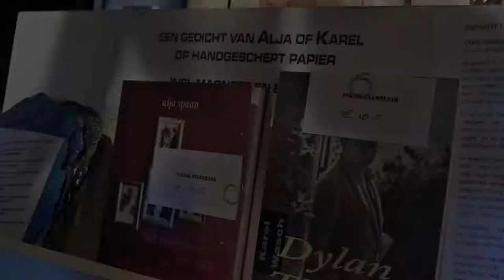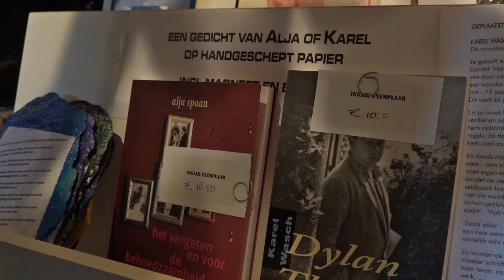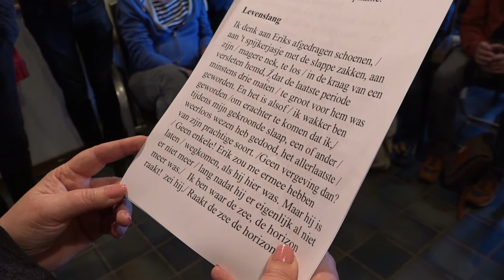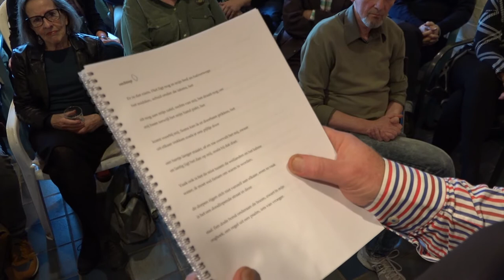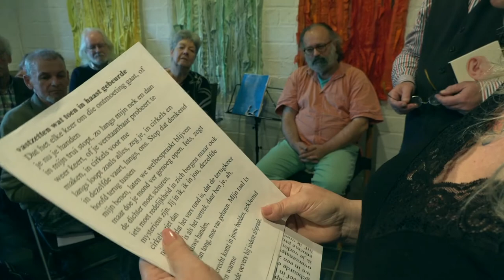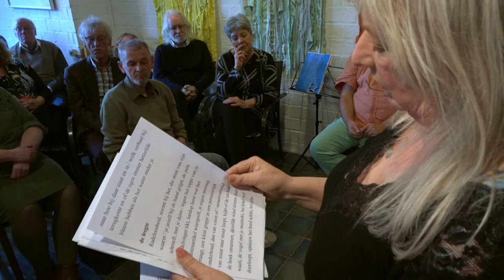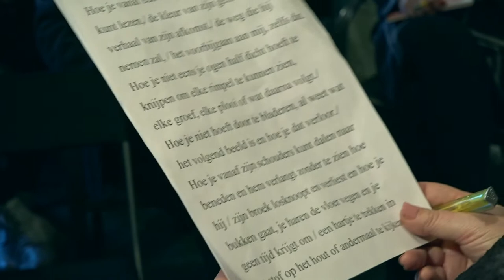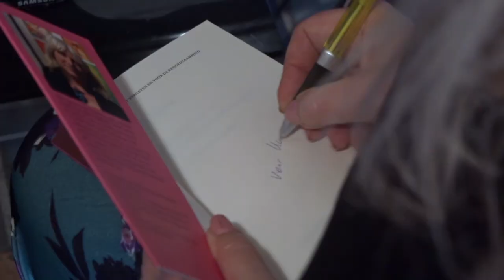Presentatie Galerie 'S', Amsterdam, 3 november 2018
Muziek van gitarist Frans Bakker
Met Peter de Rijk (Uitgeverij, in de knipscheer)
De presentatie van de  bundel
"Tegen het vergeten en voor de behoedzaamheid" van Alja Spaan en
 "Het geluid van denken" van Karel Wash.

Alja Spaan, Tegen het vergeten en voor de behoedzaamheid